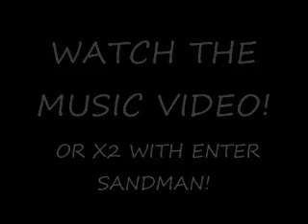FOLLOW THAT NICKEL!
I GOT REALLY REALLY BORED.